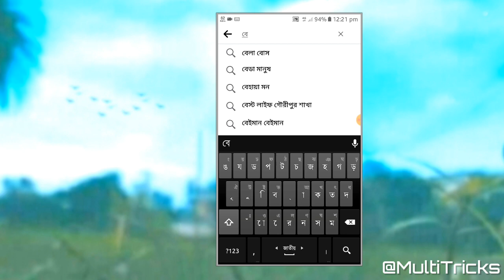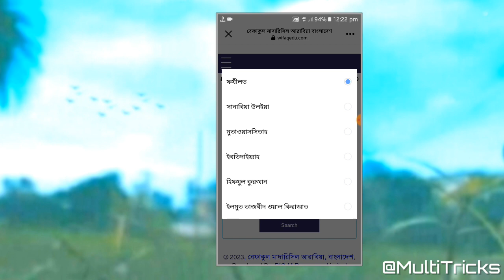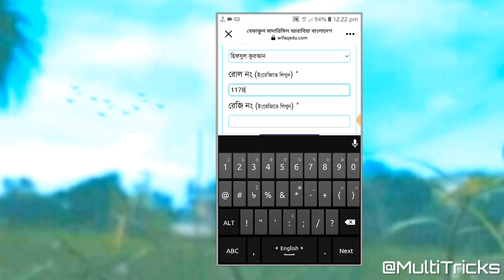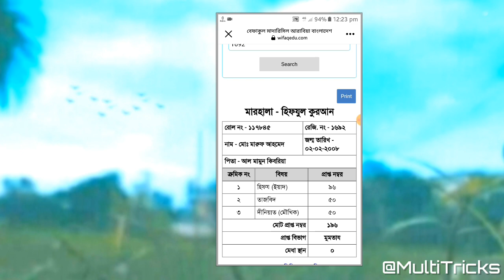কীভাবে কওমী মাদরাসা রেজাল্ট দেখবেন | বেফাক বোর্ড রেজাল্ট ২০২৩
► Video Topic:-কওমি মাদরাসা বেফাক রেজাল্ট ও মেধা তালিকা 2023 বেফাক ৪৬তম কেন্দ্রীয় পরীক্ষার ব্যক্তিগত ফলাফল ২০২৩ বেফাক পরীক্ষার ফলাফল ২০২৩ কওমি মাদরাসা শিক্ষা বোর্ড কেন্দ্রীয়।

► মহিলা মাদরাসার রেজাল্ট
► কওমি মাদ্রাসার রেজাল্ট
► কওমী মাদরাসার রেজাল্ট
► বেফাকের রেজাল্ট দেখুন